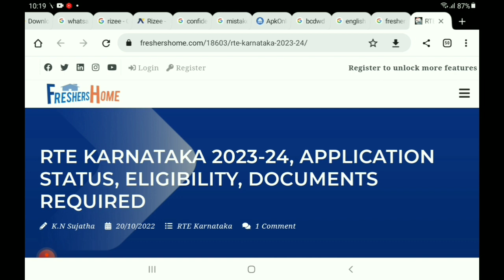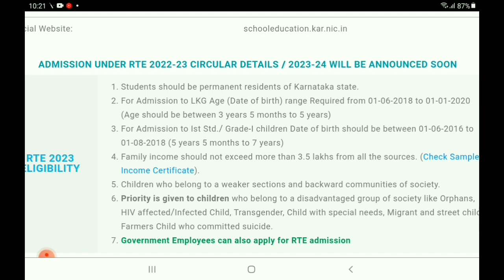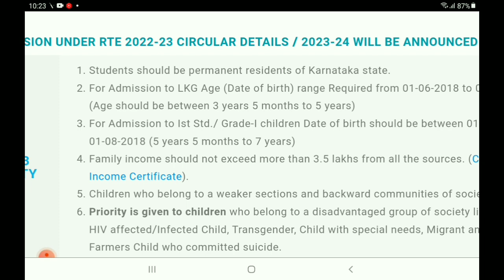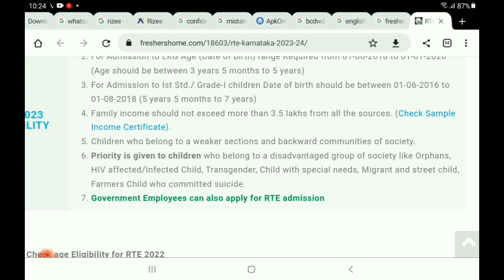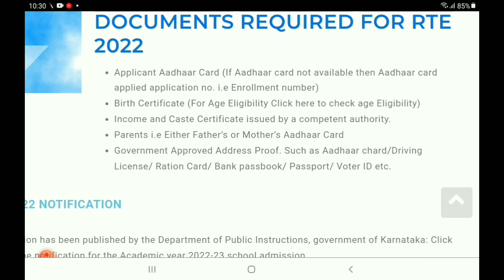RTE Admission 2023-24 karnataka in kannada|RTE Application 2023-24 |rte online Application 2023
rte karnataka| RTE Admission 2023-24 karnataka in kannada|RTE Application 2023-24 |rte online Application 2023|
Hello everyone

RTE helpline Numbers
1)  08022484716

Amazon Scholarship 2022
Colgate Scholarship 2022
Engineering Scholarship 2022
Sslc scholarship 2022
Free Scholarship 2022

How to fill online Documents Verification Of bsc Agriculture Practical 2022
Bsc Agriculture Documents verification 2022
How to fill bsc Agri Practical Documents Verification 2022

rte admission 2023-24 karnataka in...

rte admission 2023-24 karnataka date

rte admission 2023-24 maharashtra...

rte karnataka 2023-24 online registra...

rte

rte admission 2023-24 rte 2023-24 karnataka

pratibha puraskar scholarship 2022

rte admission 2022-23 karnataka in...